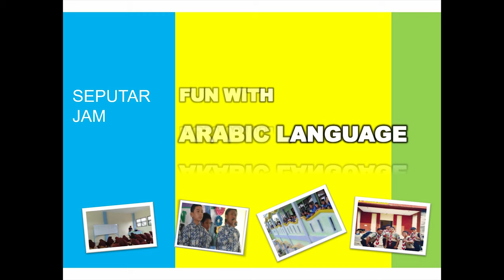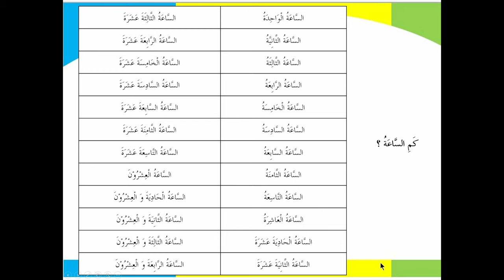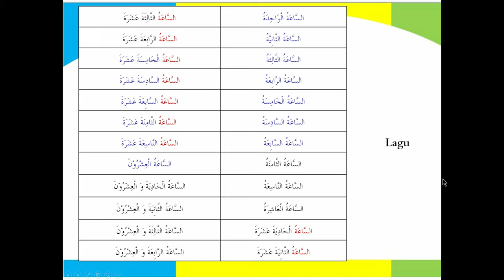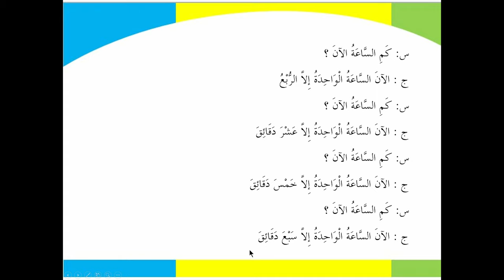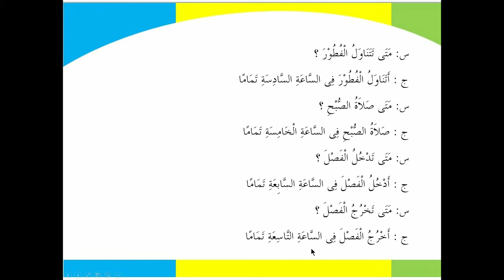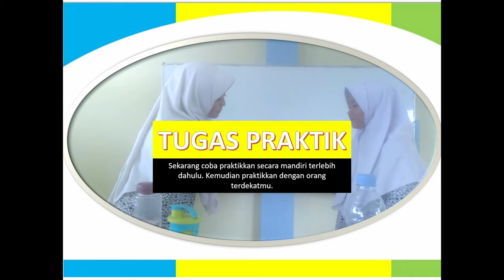Bahasa Arab | Lagu dan materi seputar jam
Fun with Arabic language